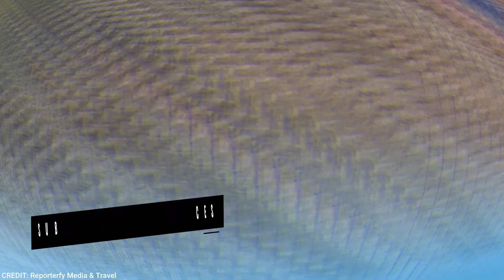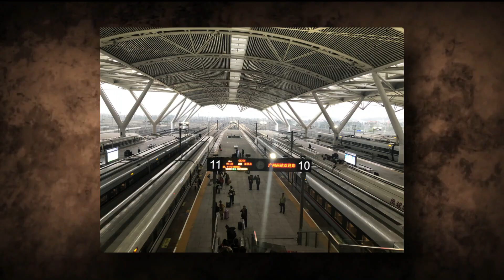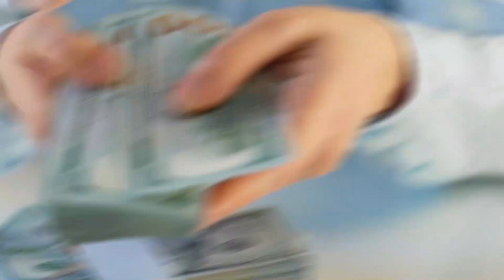INSANE! $8.5 BILLION China Largest Asia Train Station Mega Project!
Welcome to today's video, in which we take you on a thrilling tour to discover the biggest and craziest $8.5 billion mega-project of Asia's train station in China! This transportation hub is a marvel of contemporary engineering and a demonstration of China's dedication to high-speed rail development. It has 40 railway lines and 32 platforms and can accommodate over 200 trains and 30 million passengers annually. Join us as we explore this mammoth undertaking and elucidate its mysteries in order to better understand how this infrastructure will alter the way people travel throughout Asia.